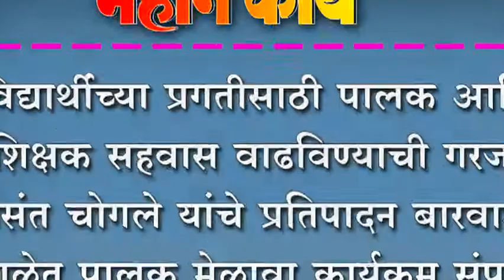विद्यार्थींच्या प्रगतीसाठी पालक आणि शिक्षक सहवास वाढविण्याची गरज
विद्यार्थींच्या प्रगतीसाठी पालक आणि शिक्षक सहवास वाढविण्याची गरज : वसंत चोगले यांचे प्रतिपादन बारवाड शाळेत पालक मेळावा कार्यक्रम संपन्न.